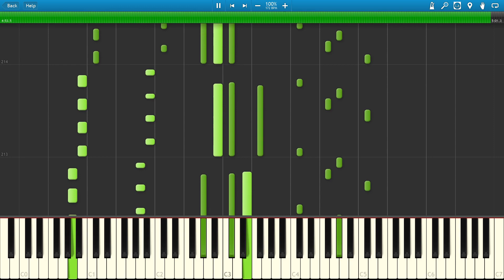【東方Piano】Pure Furies ~ Whereabouts of the Heart ピュアヒューリーズ ～ 心の在処 紺珠伝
冗長感が否めませんがもとはと言えば今後の素材のために作成しているところあるので致し方なしです。

リクエストはコミュニティの投稿からお願いします
音楽の利用については当チャンネルの概要をご参照ください

公開前の曲や制作の内情などをつぶやいています。